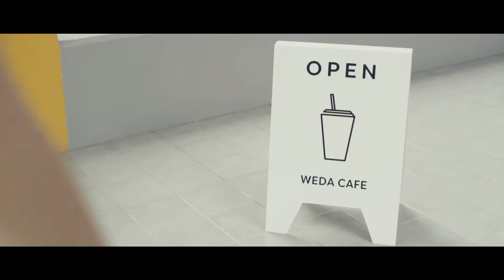ชมรมผู้ประกอบการนักศึกษา WEDA CLUB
ชมรมผู้ประกอบการนักศึกษา (WEDA CLUB) จัดตั้งขึ้นเพื่อสร้างความตระหนักในจิตวิญญาณของการเป็นผู้ประกอบการให้แก่นักศึกษาหรือศิษย์เก่า ด้วยการใช้องค์ความรู้ด้านต่างๆ ของมหาวิทยาลัยในการสนับสนุนและพัฒนาทักษะในการดำเนินธุรกิจของนักศึกษา โดยมีเป้าหมายในการสร้างผู้ประกอบรายใหม่และสร้างเครือข่ายทางธุรกิจอันจะเป็นประโยชน์อย่างยิ่งสำหรับนักศึกษาในการดำเนินธุรกิจในภายภาคหน้า